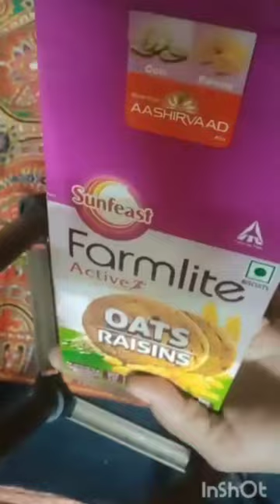Oats raisins#shorts disney princess editing world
Oats raisins disney princess editing world